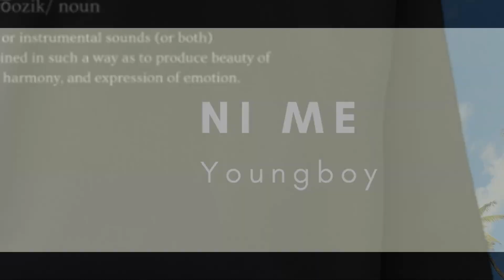NBA Youngboy - Mini Me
YoungBoy Never Broke Again is easily the most prolific rapper of 2022. Over the course of the last twelve months, YoungBoy has dropped eight full-length projects. In January, he unleashed Colors, and less than two months later, he doubled back with Better Than You alongside DaBaby. Then, YoungBoy dropped his sprawling fourth studio album, The Last Slimeto, towards the end of the summer. Although most artists would have stopped there, YB kept going. As a result, YB fans received Realer 2, 3800 Degreez, Ma’ I Got a Family, and 3860 with Quando Rondo in a span of four months.

Surprisingly, YoungBoy has returned with yet another project, titled Lost Files, this Friday. In contrast to his other recent releases, however, is more like a compilation project containing some of the artist’s most popular unreleased tracks. Thus, fan-favorite tracks like “Temporary Time,” “Rich Nigga,” and “Perc 10” are finally available on streaming services.